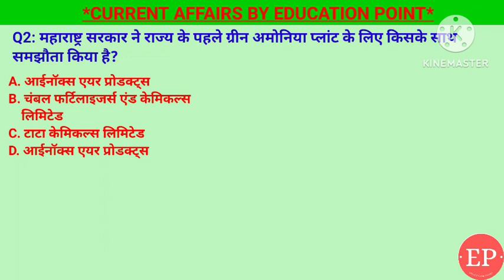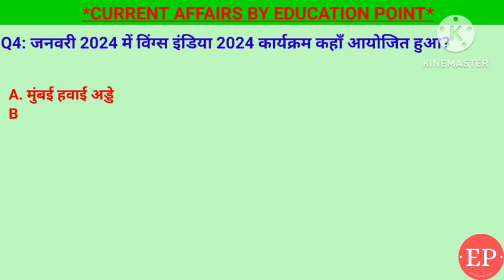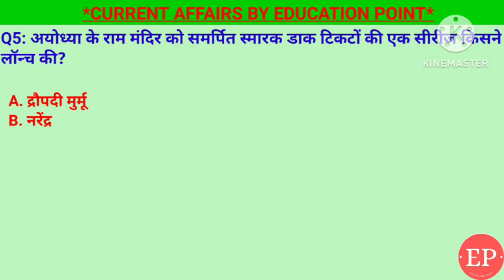19 January Current Affairs 2024| राम मंदिर को समर्पित स्मारक डाक टिकट| विंग्स इंडिया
19 January Current Affairs Crack Exam 2024 | Crack Exam Current Affairs  Current Affairs | Daily Current Affairs
1. अयोध्या के राम मंदिर को समर्पित स्मारक डाक टिकटों की एक सीरीज किसने लॉन्च की?- नरेंद्र मोदी
2. जनवरी 2024 में विंग्स इंडिया 2024 कार्यक्रम कहाँ आयोजित हुआ?- बेगमपेट हवाई अड्डा, हैदराबाद
3. शांति के लिए एशियाई बौद्ध सम्मेलन की 12वीं महासभा का आयोजन कहां किया जा रहा है?- नई दिल्ली
4. महाराष्ट्र सरकार ने राज्य के पहले ग्रीन अमोनिया प्लांट के लिए किसके साथ समझौता किया है?-आईनॉक्स एयर प्रोडक्ट्स
5. भारत की पहली सौर ऊर्जा से चलने वाली नाव का संचालन किस नदी में किया जायेगा?- सरयू नदी

19 January current affairs , 19 January current affairs , 19 January  current affairs next exam, next exam, 19 January current affairs, 19 January current affairs raja gupta current affairs, 19 January current affairs crazy gk tricks
19 January Current Affairs 2024 | SSC, NDA, NTPC, Railway, All Exam

19 January  current affairs next exam
19 January current affairs 2024 next exam
19 January 2024 next exam Current Affairs
10 minutes 20 current affairs
10 min 20 current affairs 2024
tet
gk trick
 channel
 latest news
Current Affairs Revision
Current gk
 medal
current
current issues
June month current affairs
 current affairs2024
sports tak
गायत्री मंत्र